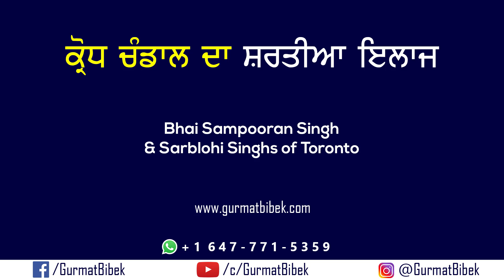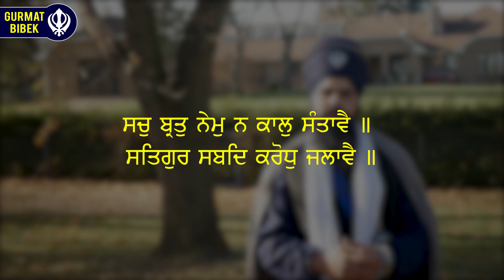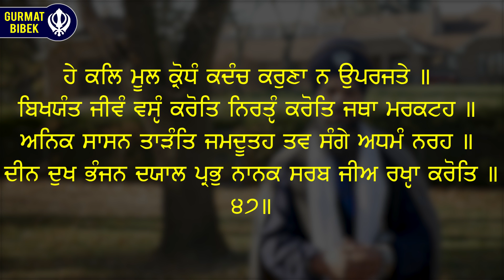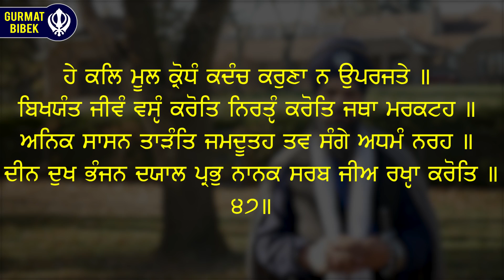ਕ੍ਰੋਧ ਚੰਡਾਲ ਦਾ ਸ਼ਰਤੀਆ ਇਲਾਜ। How to Control Anger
ਕ੍ਰੋਧ ਬਹੁਤ ਹੀ ਸ਼ਕਤੀਸ਼ਾਲੀ ਬਿਕਾਰ ਹੈ ਜੋ ਕਿ ਜੀਵਾਂ ਨੂੰ ਵੱਸ ਕਰਕੇ ਬਾਂਦਰਾਂ ਵਾਂਗ ਨਚਾਉਂਦਾ ਹੈ। ਕ੍ਰੋਧ ਨੇ ਅਣਗਿਣਤ ਜ਼ਿੰਦਗੀਆਂ ਤਬਾਹ ਕੀਤੀਆਂ ਹਨ; ਇਸ ਲਈ ਸਿਖ ਲਈ ਕ੍ਰੋਧ ਤੋਂ ਬਚਣਾ ਉਨਾਂ ਹੀ ਜ਼ਰੂਰੀ ਹੈ ਜਿਨਾਂ ਕਾਮ ਤੋਂ ਬਚਣਾ। ਇਸ ਵੀਡੀਓ ਵਿਚ ਅਸੀਂ ਕ੍ਰੋਧ ਨਾਲ ਸੰਬੰਧਤ ਕੁਝ ਨੁਕਤੇ ਪੇਸ਼ ਕਰਨ ਜਾ ਰਹੇ ਹਾਂ ਜਿਨਾਂ ਨੂੰ ਵਿਚਾਰਕੇ ਅਤੇ ਧਾਰਨ ਕਰਕੇ ਕਿਸੇ ਵੀ ਸਿਖ ਦਾ ਜੀਵਨ ਹੋਰ ਉਚਾ ਹੋ ਸਕਦਾ ਹੈ।

Anger is a very strong vice that causes severe spiritual and physical damage to people it controls.  In the spiritual world, a lot of emphasis is placed on Kaam (lust) but anger is tolerated to a large extent.  While the feelings of lust are not expressed in public because such behaviour is not condoned by the society but if someone falls under the spell of anger, it’s not derided by the society in the same way as lust.  In today’s video we discuss in detail the harms of anger and how to save yourself from anger